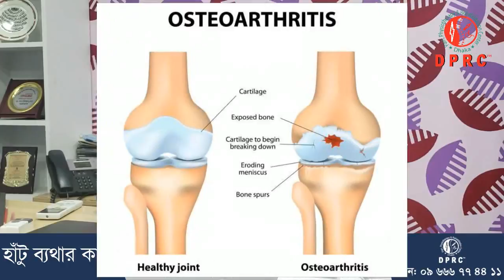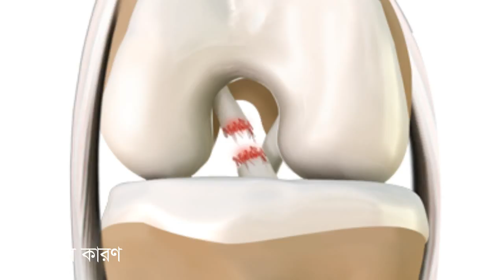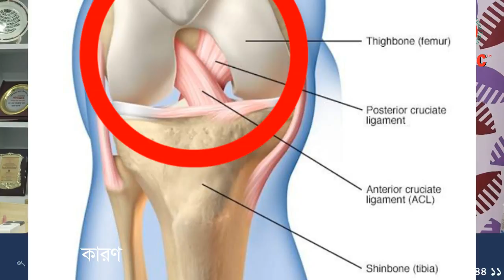হাঁটু ব্যথার করনগুলো জেনে নিন। সচেতন থাকুন। Causes of Knee pain